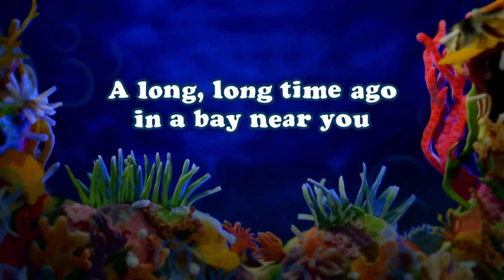Ocean Puppet Show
Fishy hangs out with some of his friends as they use their weird and wonderful feeding strategies to get some snacks!